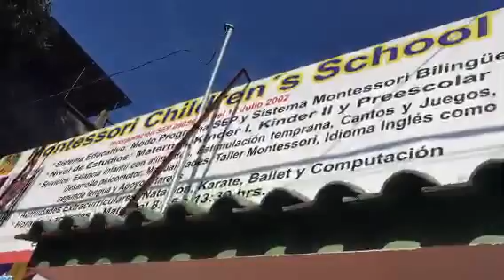Arne aus den Ruthen: Clases de Civismo Montessori y Permiso de SEMOVI para agandallar la calle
Arne quita cachivaches de las calles de, Claveria, en Azcapotzalco con los vecinos y recibe clases de civismo de una maestra Montessori y un padre de familia.